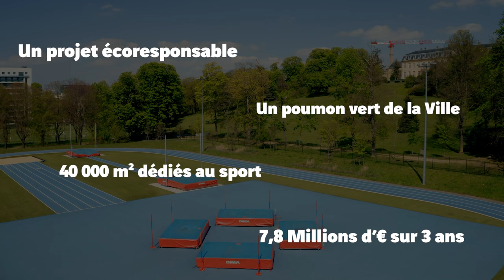Installations sportives : Michelet, ouvre-toi !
Le 1er avril dernier, les Vanvéens ont pu découvrir les nouvelles installations sportives au lycée Michelet. Terrain multisports couvert, anneau d'athlétisme, terrain de football et de rugby... Véritable poumon vert dans la ville, les installations de la cité scolaire permettent de doubler la surface dédiée au sport passant ainsi de 40 000 m² à 80 000 m².
Découvrez en images ce projet écoresponsable.